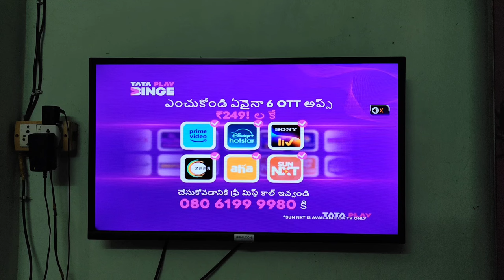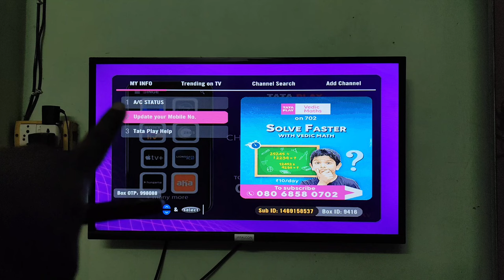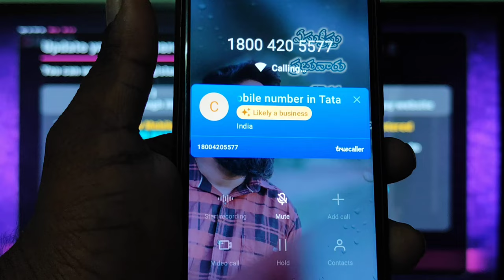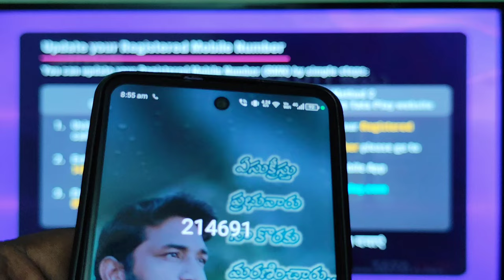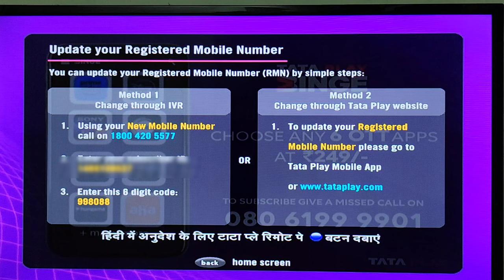మీ టాటా ప్లే కి మొబైల్ నెంబర్ మార్చండి ఇలా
Naveen 😊